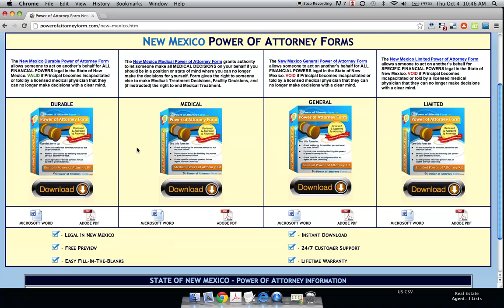Power of Attorney Form New Mexico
The New Mexico Durable Power of Attorney Form allows someone to act on another's behalf for ALL FINANCIAL POWERS legal in the State of New Mexico. VALID if Principal becomes incapacitated or told by a licensed medical physician that they can no longer make decisions with a clear mind.
The New Mexico Medical Power of Attorney Form grants authority to let someone make all MEDICAL DECISIONS on your behalf if you should be in a position or state of mind where you can no longer make the decisions for yourself. Form gives the right to someone else to make Medical: Treatment Decisions, Facility Decisions, and (if instructed) the right to end Medical Treatment.
The New Mexico General Power of Attorney Form allows someone to act on another's behalf for ALL FINANCIAL POWERS legal in the State of New Mexico. VOID if Principal becomes incapacitated or told by a licensed medical physician that they can no longer make decisions with a clear mind.
The New Mexico Limited Power of Attorney Form allows someone to act on another's behalf for SPECIFIC FINANCIAL POWERS legal in the State of New Mexico. VOID if Principal becomes incapacitated or told by a licensed medical physician that they can no longer make decisions with a clear mind.